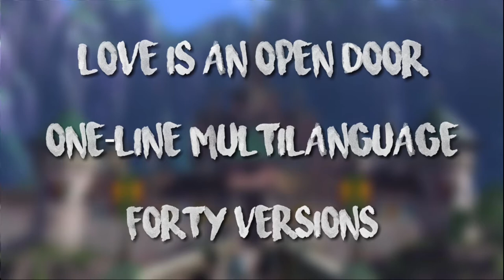Frozen: Love Is An Open Door | One-Line Multilanguage